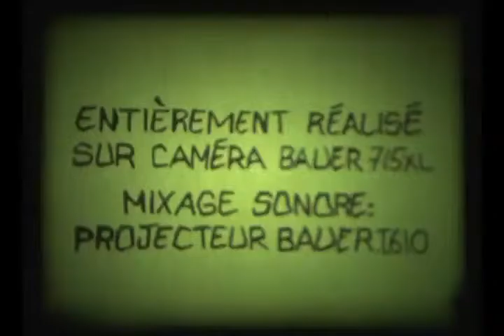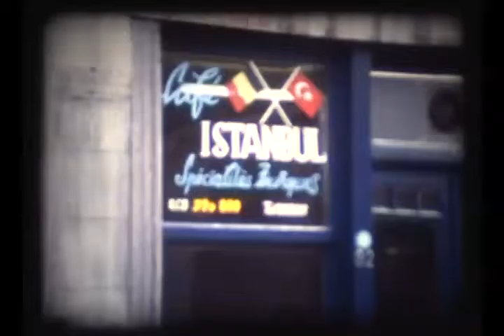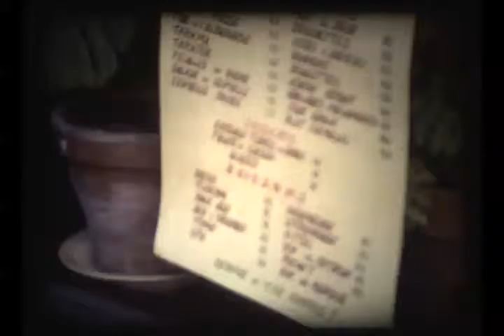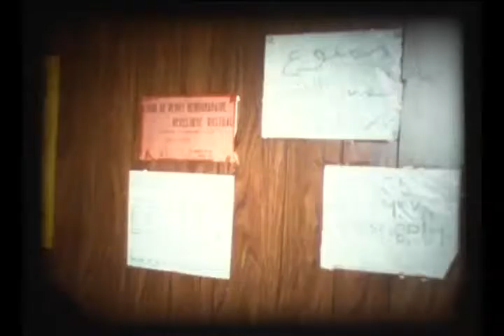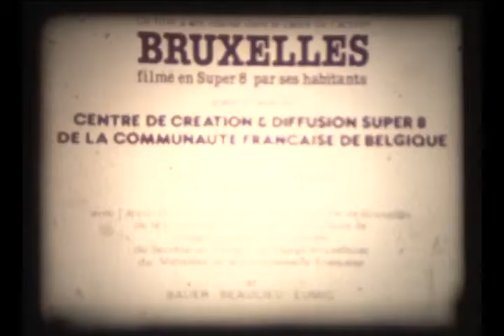Les têtes de Turcs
Jean-Claude Bronckart
Jacques Vanden Borre

Entièrement réalisé sur caméra Bauer 715 XL
mixage sonore: projecteur Bauer T610

Réalisation
Jacques Vanden Borre